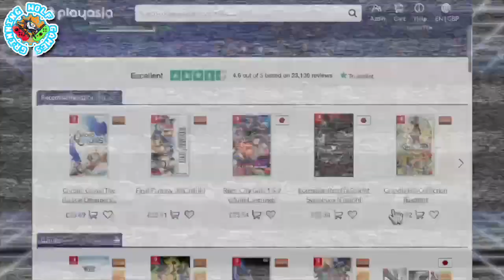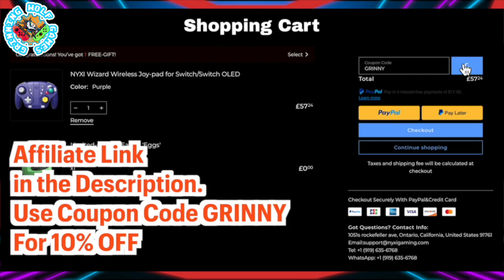CONTRA IS BACK! Review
contra: operation galuga switch review

TIMESTAMPS

00:36 STORY
01:19 GAMEPLAY
04:22 VISUALS, AUDIO AND PRESENTATION
05:11 CONCLUSION

*I used official game websites and ads for footage in this video. Please don't sue me, I can't afford it.

Keep On Gaming !D

CerberusAzdin

-x-x--x-x--x-x--x-x--x-x--x-x--x-x--x-x-

-x-x--x-x--x-x--x-x--x-x--x-x--x-x--x-x-